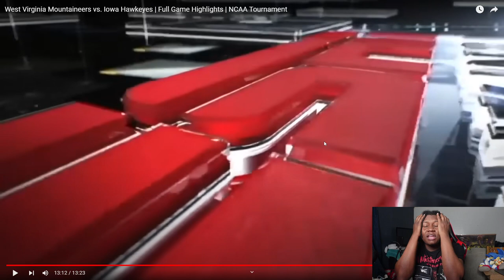IOWA🔥 West Virginia Mountaineers vs. Iowa Hawkeyes | Full Game Highlights | NCAA Tournament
Just Chill and Lay Back Grab Your Popcorn and Drinks and Lets Ride 🍿
DONMANIA STARTS NOW!

Stay And Remain Humble Always